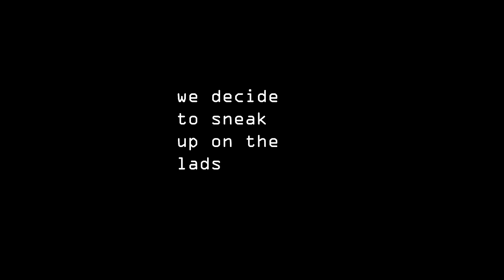SCARING FAMOUS YOUTUBERS in Bethel Quarry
Explorers Mo Sargi and Aldos World being scared underground in a quarry.

Mo Sargi
Aldos World

Equipment used:
Ryzen 5950X
65GB Ram